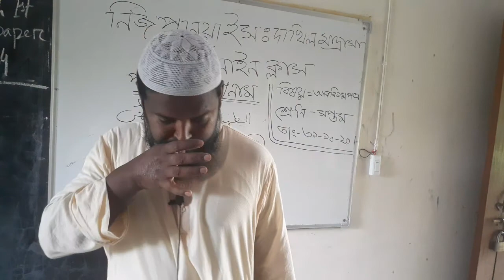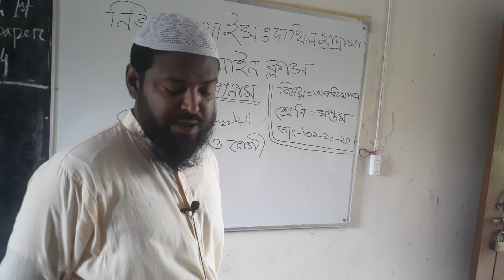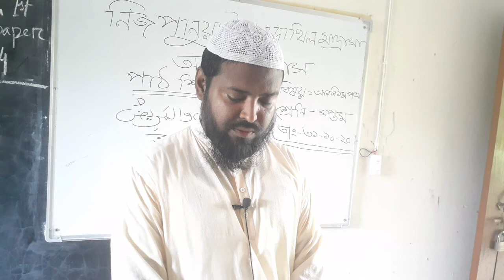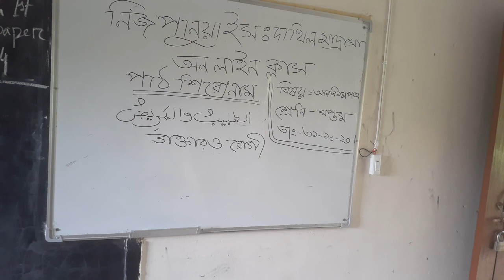Nizpanua Islamia Dakhil Madrasah | Class: 7 | Subject : Arabic 1st Paper | Teacher: Md Jobair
Online Class of Nizpanua Islamia Dakhil Madrasah

Due to the ongoing coronavirus situation, we are trying our best to conduct academic activities online as per the guidance of the USEO and Education Ministry.

Subject: Arabic 1st Paper
Class: 7
Teacher: Md Jobair